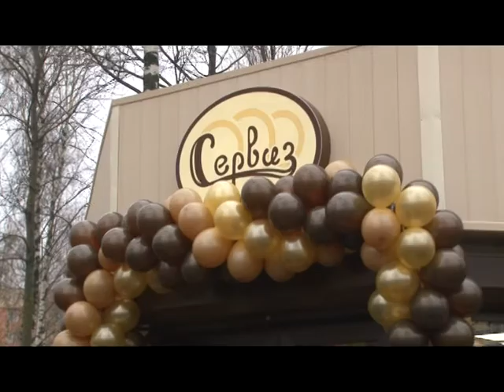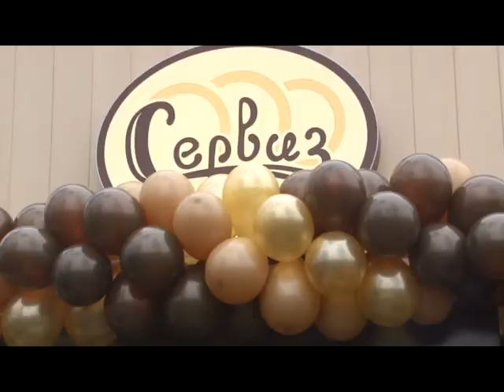Десна-ТВ: Новости САЭС от 07.11.17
В выпуске:
- международные эксперты по страхованию высоко оценили безопасность Смоленской АЭС;
- при поддержке концерна «Росэнергоатом» в Десногорске открылось семейное кафе;
- семинар-стажировка по охране труда для подрядных организаций;
- лечебно-профилактическое питание на станции.